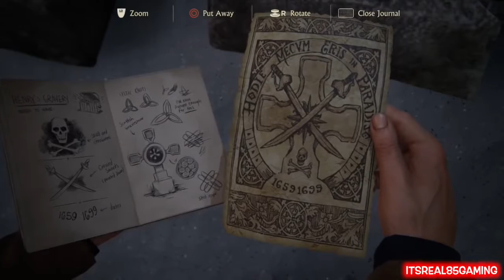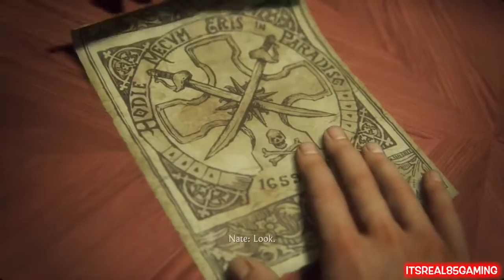Itsreal85Gaming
RAN INTO KENNY'S SISTER! KICKING A$$ MUST RUN IN THE FAMILY!! FOLLOW ON TWITTER @ITSREAL85.

This ya boy @itsreal85 . This page is for skits, vlogs, and any other crap you can think of. Thanks.

I LEFT NO SURVIVORS! I THOUGHT I COULDN'T DO THAT??!?

I UPLOAD DAILY! FOLLOW ON TWITTER @ITSREAL85 LIKE MY FACEBOOK @ITSREAL85VIDS.